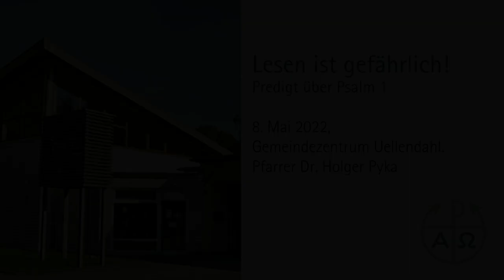Lesen ist gefährlich | Predigt über Psalm 1 und die Bibel | Gemeindezentrum Uellendahl (Wuppertal)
Warum Lesen mal als gefährlich galt und es vielleicht noch ist, warum es sich aber trotzdem lohnt - darum geht es bei der Predigt über Psalm 1, gehalten im Gemeindezentrum Uellendahl in Wuppertal-Elberfeld von Pfr. Dr. Holger Pyka. Sorry für die schlechte Bildqualität :)